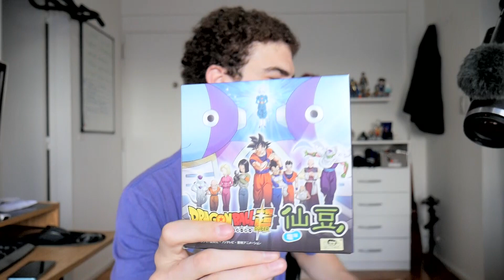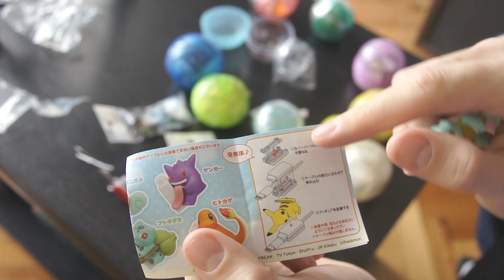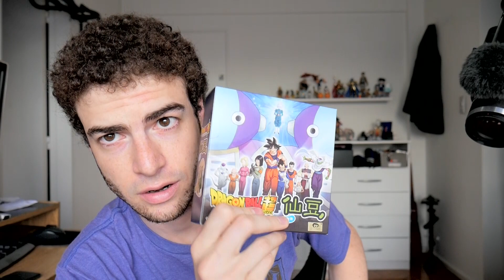SORTEO! | Abriendo Gashapones de JAPÓN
Holaaa! Como había prometido, para celebrar la primera temporada del animé argentino, se viene un sorteo muy buenooo y regalos de gashapones :D
Para participar vayan a mi instagram @matimazzagatti y ahí va a estar la publicación para las semillas, y durante la semana voy a ir haciendo historias para regalar los gashapones :)